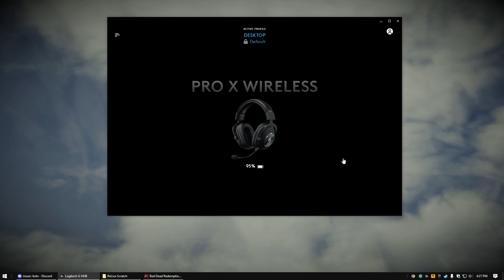Mr. Biscuit Goes to Blackwater